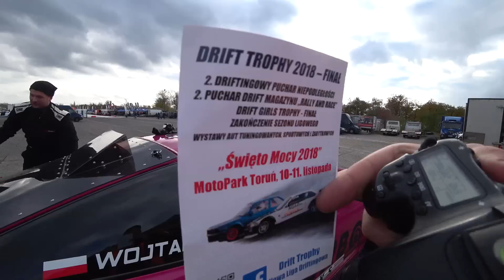42 Rd Zala Drift Open - Motopark Toruń, ostatnia driftingowa wyprawa 2018! -KlimekTrip S01E030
Wielki finał Drift Open to prawdopodobnie ostatnia nasza driftingowa podróż razem w tym sezonie i jedna z ostatnich. Czuć klimat nadchodzącej zimy.